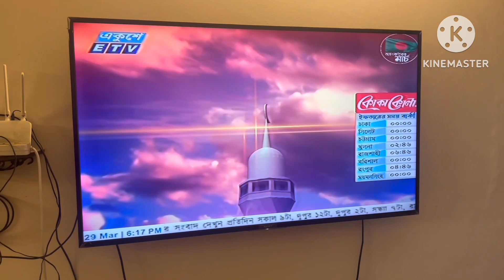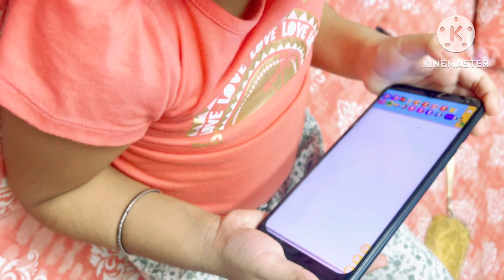Ramadan Routine vlog | Ramadan special Amr sasuri maa er quick recipe | hothat kore kalboishaki jhor